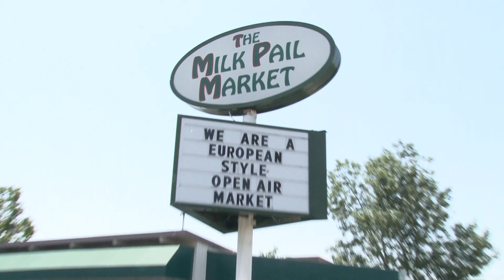Abilities United participant at the Milk Pail Market